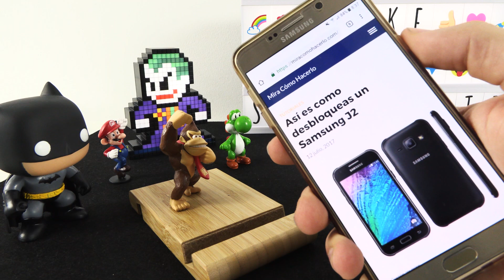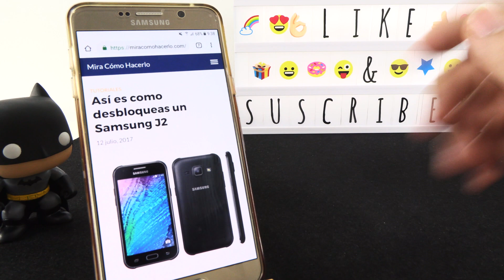¿Cómo Desbloquear un Samsung J2?